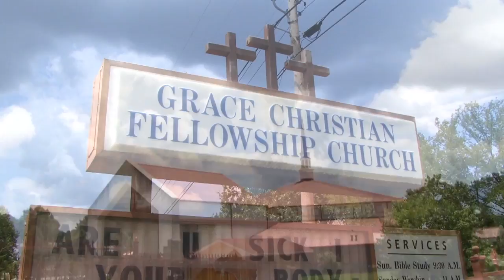Salls Wedding Wrap Up Video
Memphis Wedding Videographer, Message in a Bottle Productions, created a highlight video of this wonderful couples special day.  Watch the romantic, elegant, and fun moments that made this wedding so special.